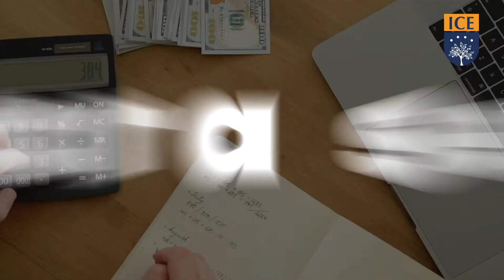CARRERA TERCIARIA ICE: ADMINISTRACION DE EMPRESAS - MODALIDAD SEMIPRESENCIAL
Desde el InstitutodeCienciasEmpresariales formamos profesionales con altas competencias de gestión en la Tecnicatura en ADMINISTRACIONDEEMPRESAS MODALIDADSEMIPRESENCIAL.

📋Gestionar a las empresas y transformarlas en organizaciones sustentables y rentables, es fundamental para su supervivencia y crecimiento.

🏢Instituto de Ciencias Empresariales
23 Años de Innovación Educativa